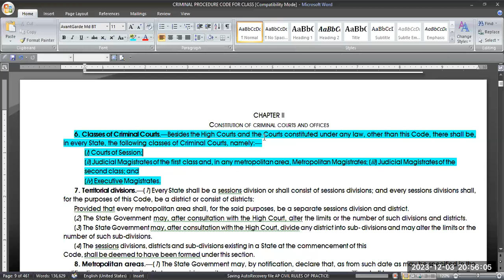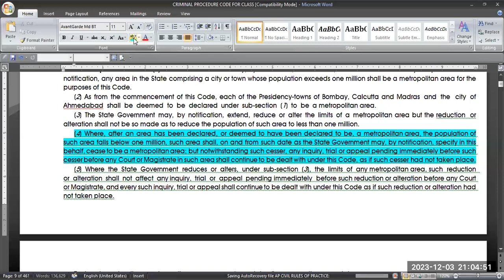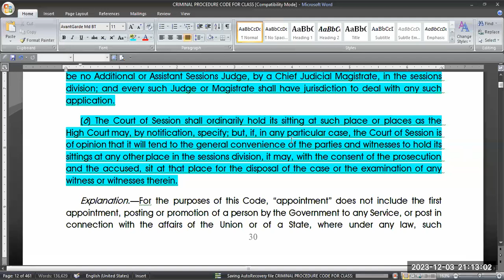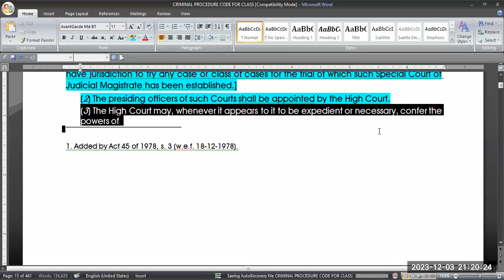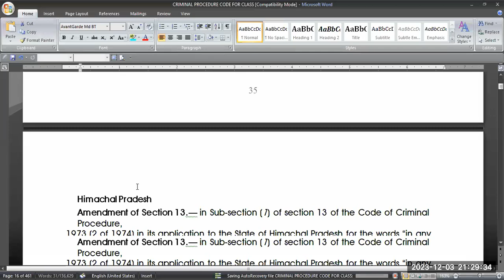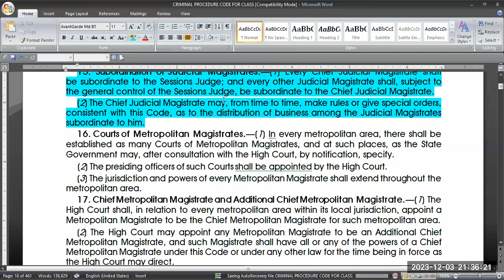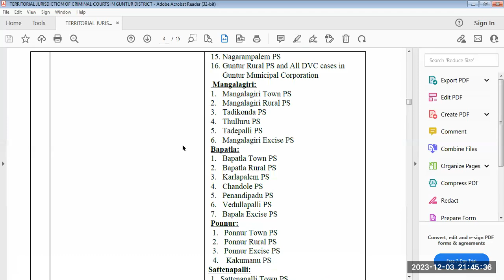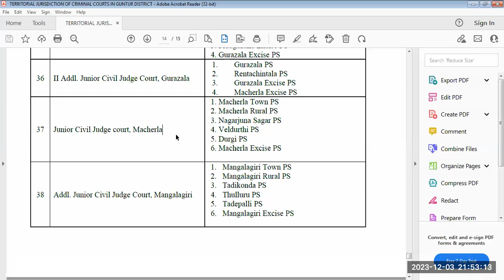CRIMINAL PROCEDURE CODE PART 2 by SREENIVAS